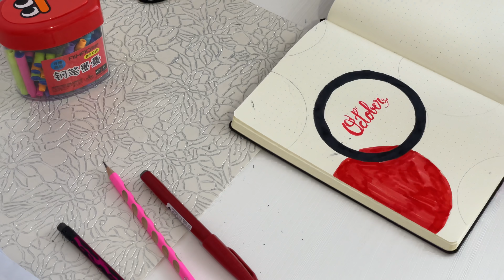RUTINA MEA DE DIMINEATA IN WEEKEND | My morning routine 2021